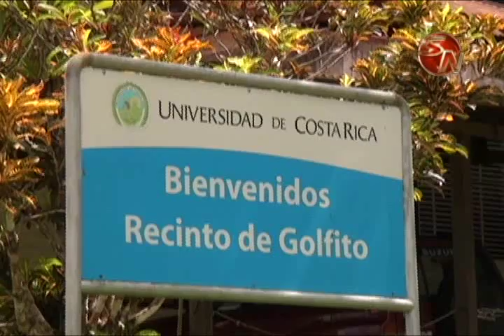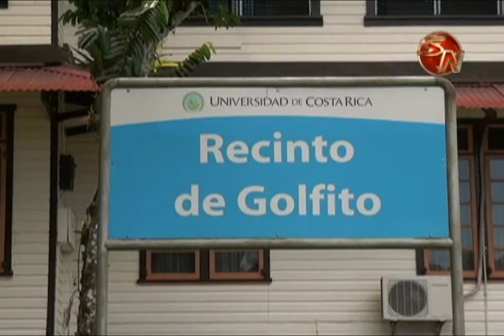Elegir con sabiduría la carrera que desea cursar le podría ahorrar un disgusto